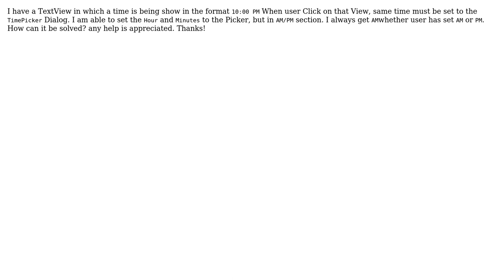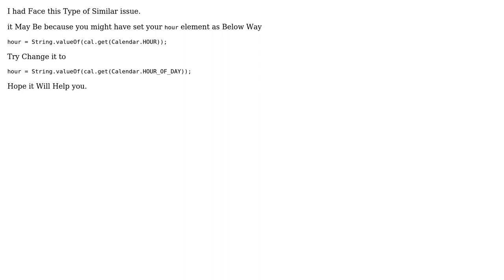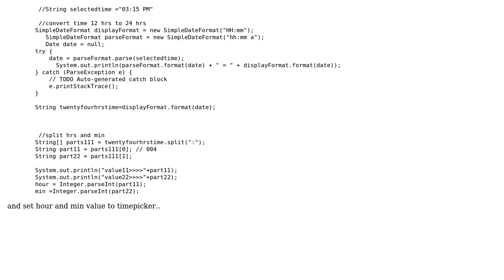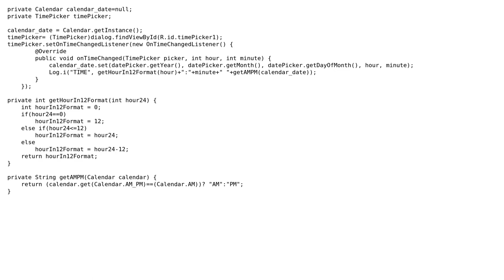Set AM/PM to Time Picker Dialog From String? (5 Solutions!!)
Set AM/PM to Time Picker Dialog From String?

With thanks & praise to God, and with thanks to the many people who have made this project possible! | Content (except music & images) licensed under CC BY-SA | Music | Images & others | With thanks to user Usama Sarwar user MuraliGanesan user Jai Kumar user Claud Kho user Bhawani Singh user Bhavesh Patadiya and the Stack Exchange Network Trademarks are property of their respective owners. You are responsible for your own actions.